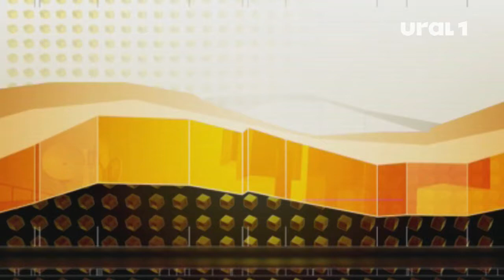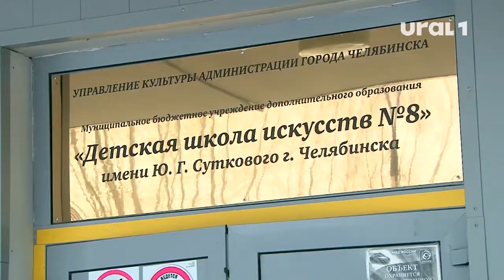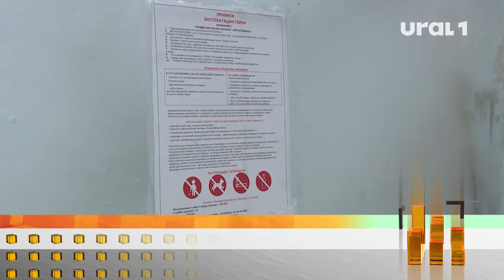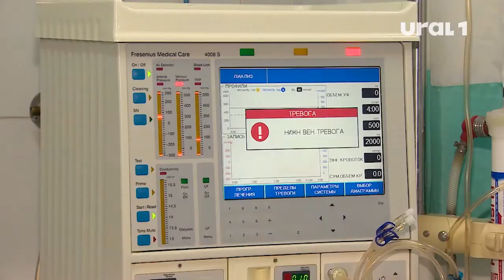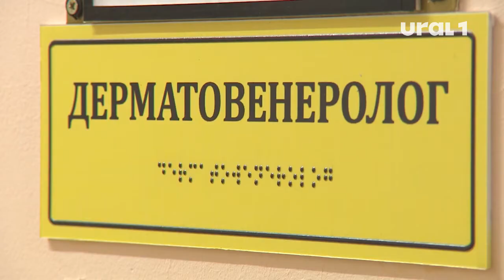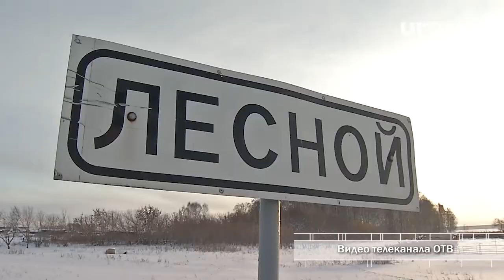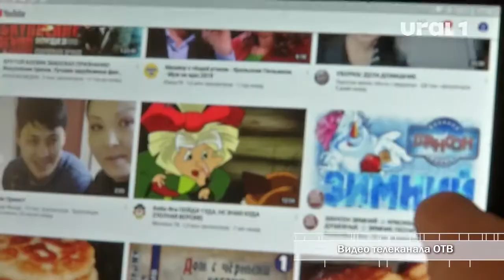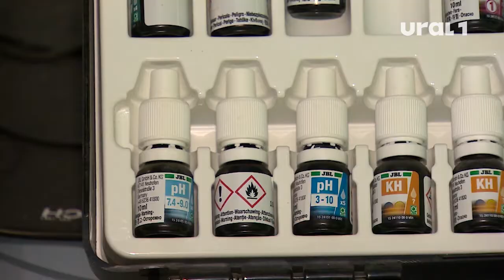Городские новости (выпуск от 04.02.2021)